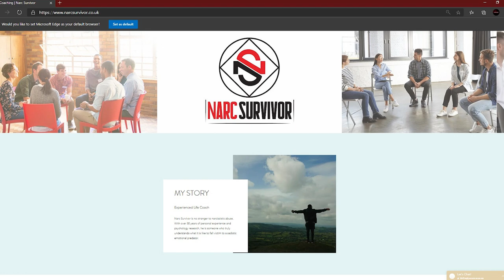When All Is Said & Done... The Narcissist Fears You Will Realise This